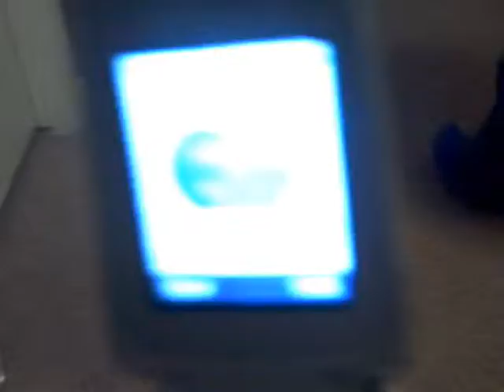Rewind 11 1st 2nds (tmcama)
Blech it needs to workkk